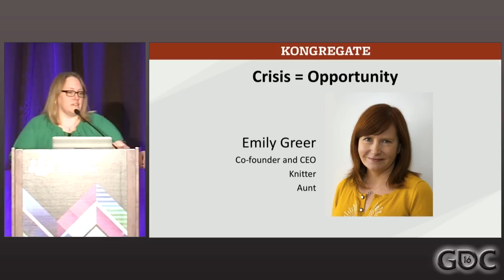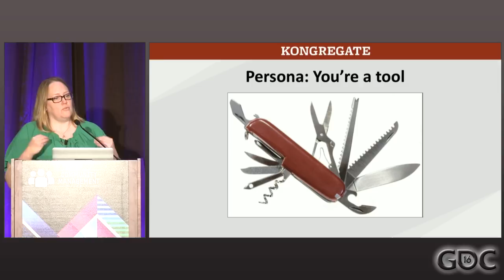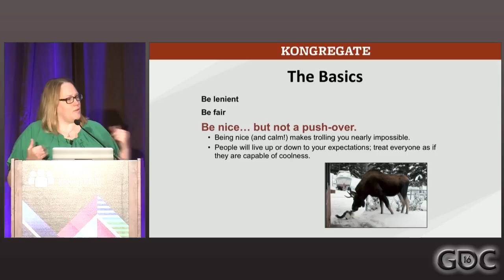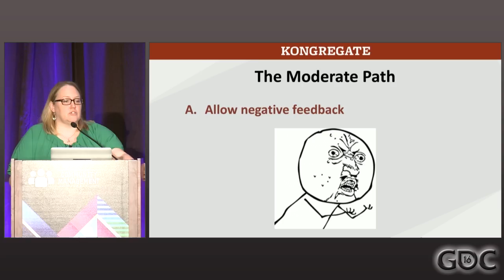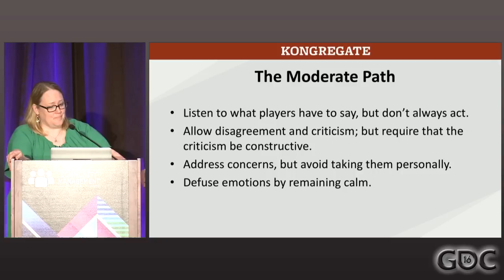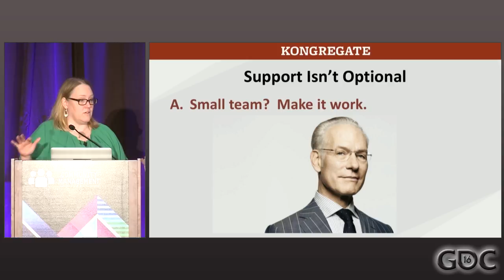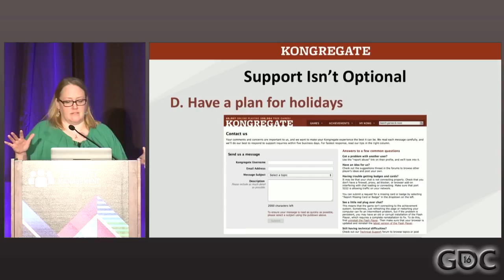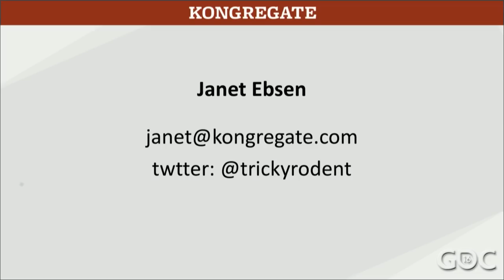Crisis and Opportunity: Communities in Good Times and Bad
In this 2016 GDC talk, Kongregate's Janet Ebsen shares best practices for community management that attendees can implement immediately to develop community strength and prepare themselves for crises both big and small.